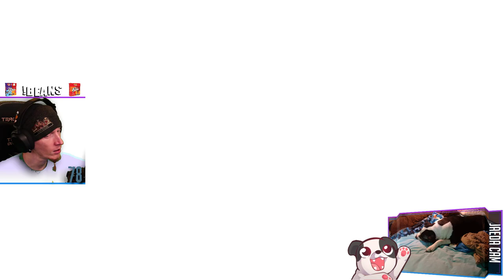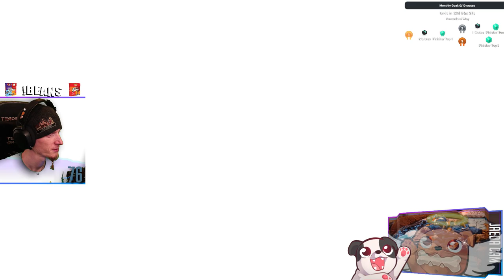Killa Crow | Death's Door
I'm sure there's some joke about a Murder of Crows here...

Purchase this game while also supporting the channel AND animal rescues!

00:00:00 - Intro & Just Chatting
00:01:40 - Gameplay Starts
00:11:25 - Demonic Forest Spirit
00:13:00 - Victory Achieved; Gameplay Resumes
00:33:25 - Guardian of the Door
00:37:30 - Victory Achieved; Gameplay Resumes
02:54:05 - The Witch of Urns
02:58:40 - Victory Achieved; Gameplay Resumes
03:07:30 - Outro